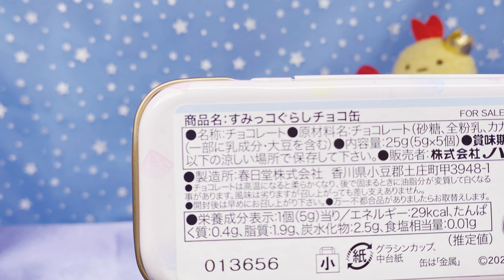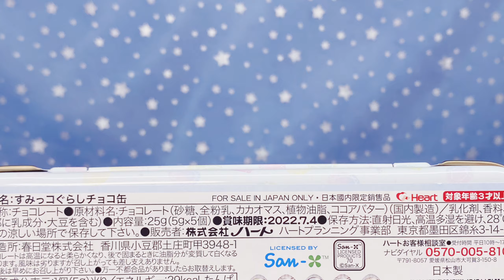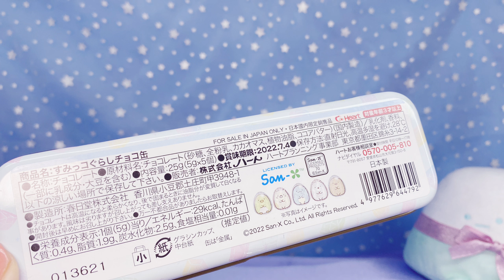【イオン♥︎ホワイトデー】すみっコぐらし お菓子ギフト 文房具 収納グッズ